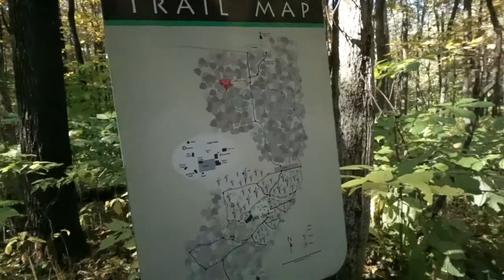Sunday Vlog | Fall Nature Walk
Hello everyone! This Sunday, we went to a nature center for a walk with Georgia, and it was so beautiful with the leave changing! I hope you all enjoy this vlog!

Love, Cassie
Our other social channels: